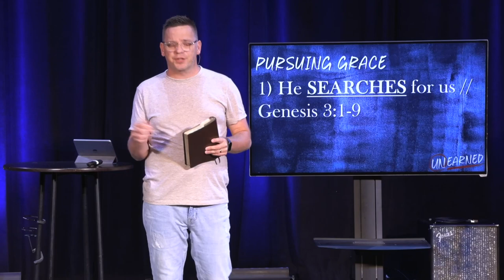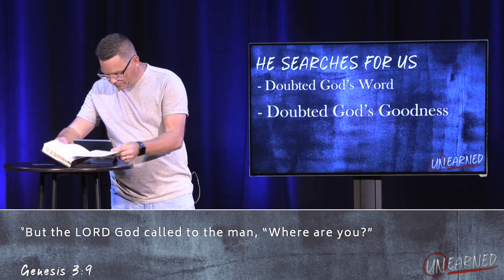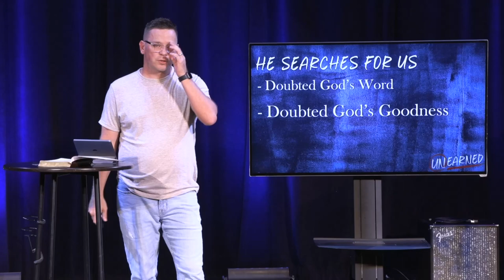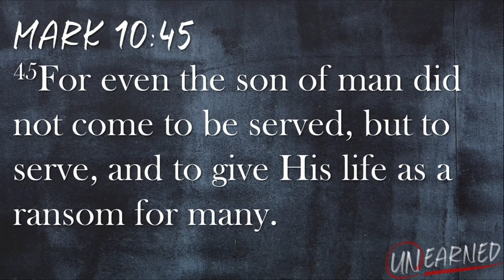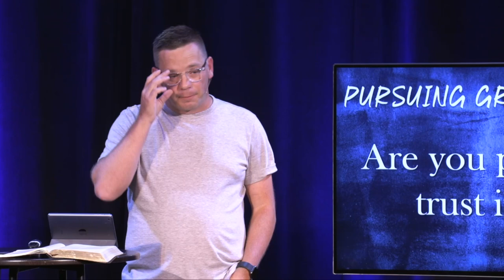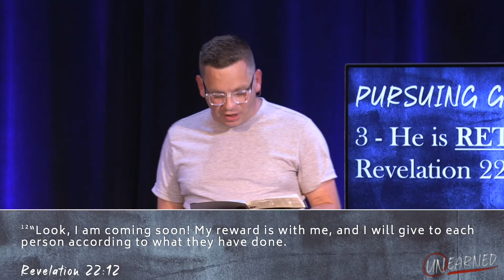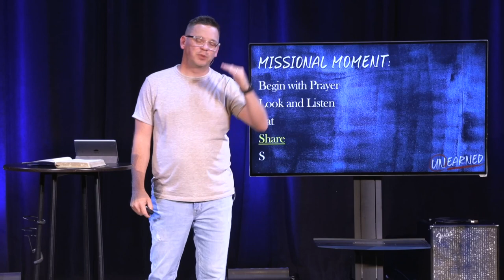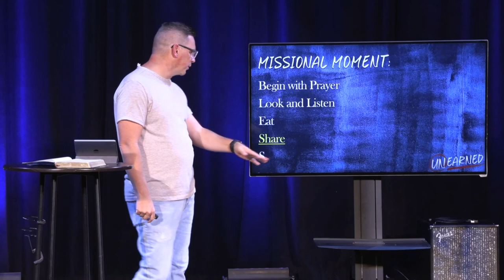Pursuing Grace | Unearned